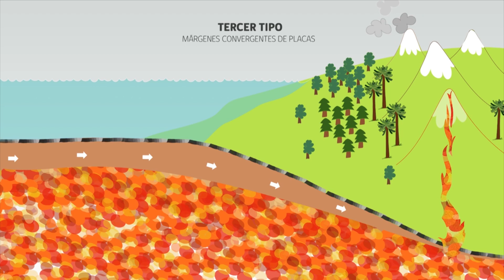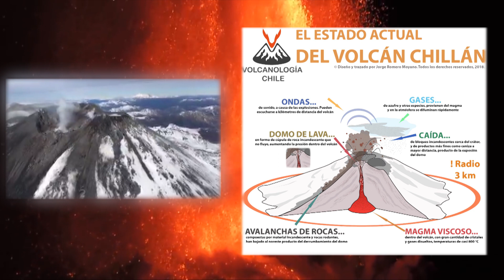NOTA ALERTA POR VOLCÁN CHILLÁN